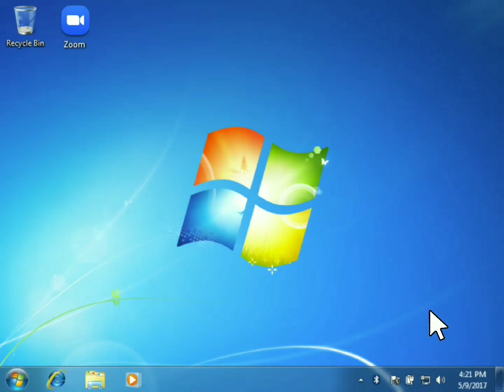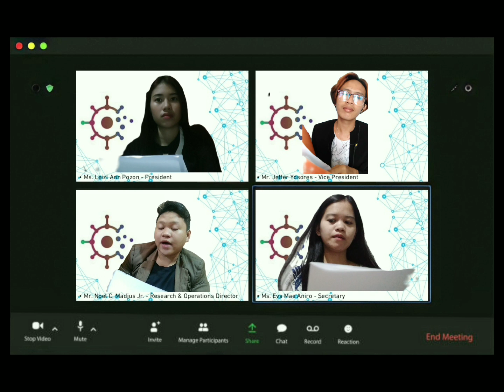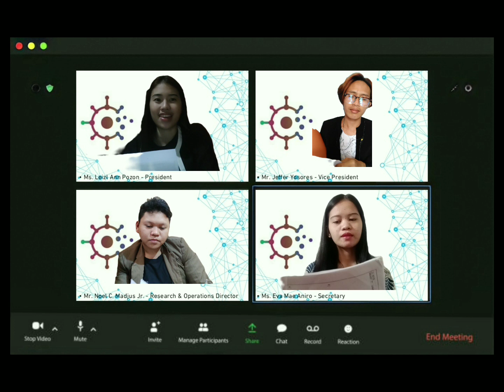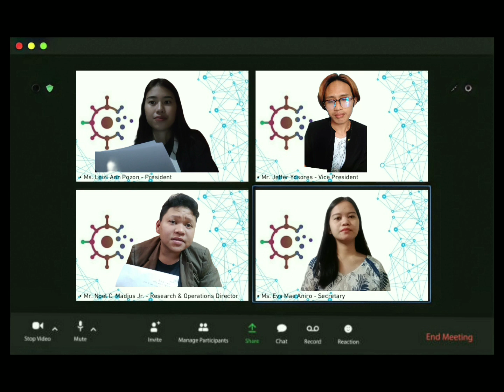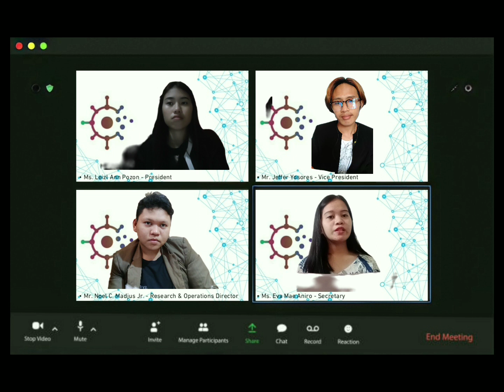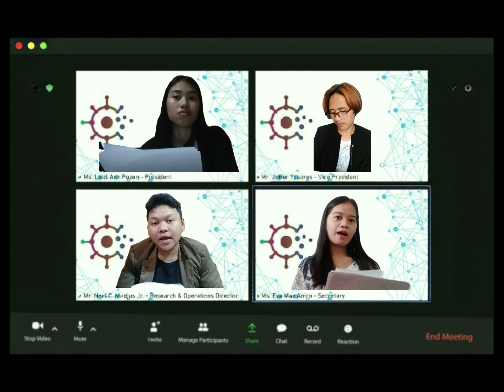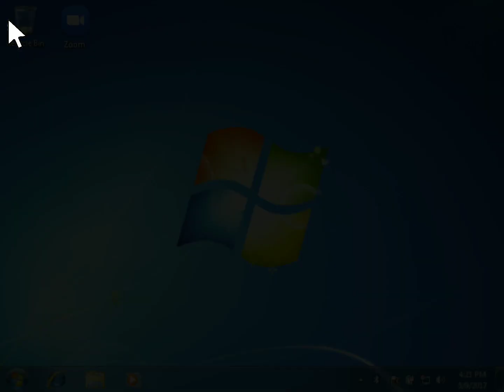Inclusivity and Diversity - Foundation of Special and Inclusive Education